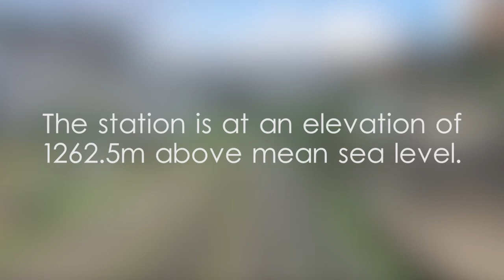Hatton Railway Station - video 1